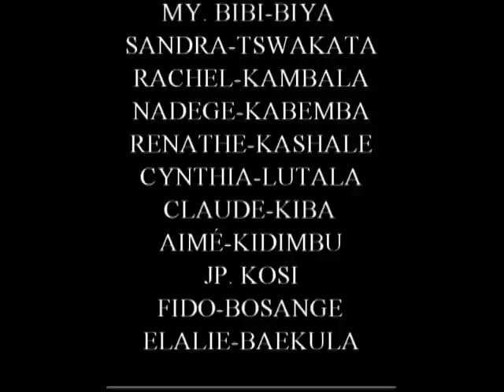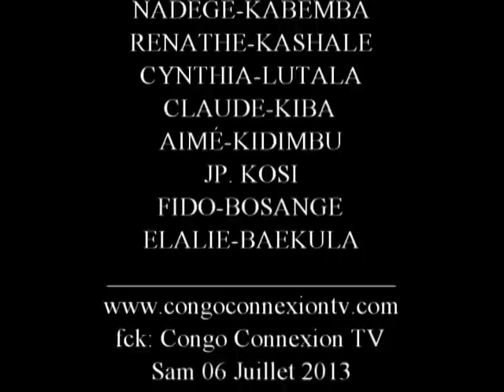CONCERT DE SIGNATURE